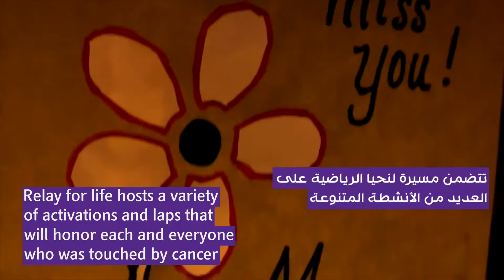Relay for Life U.A.E. 2017